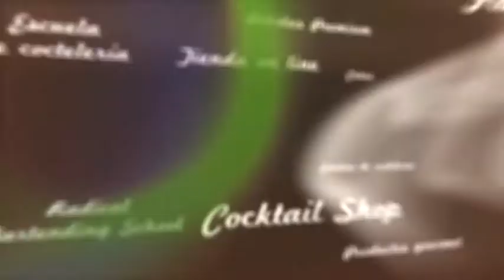Bitter Beach by Alain García